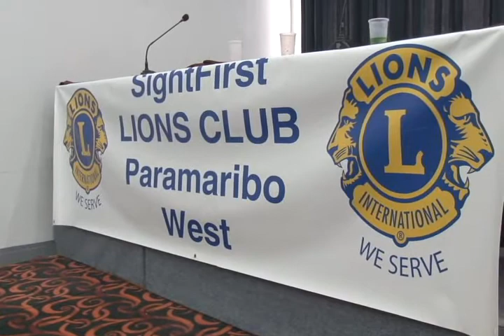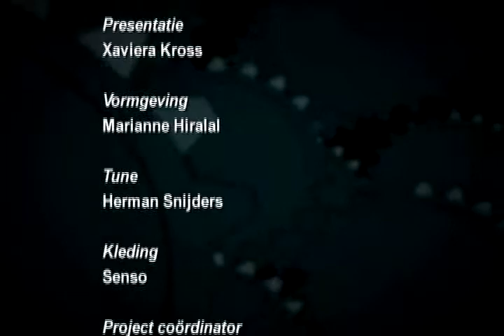10 Minuten Jeugdjournaal - Uitzending 11-7-12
Hoofdpunten:
1. Laatste dag van het mulo examen
2. Brandweer Zorg en Hoop geeft rondleiding
3. En Lions geeft gratis brillen